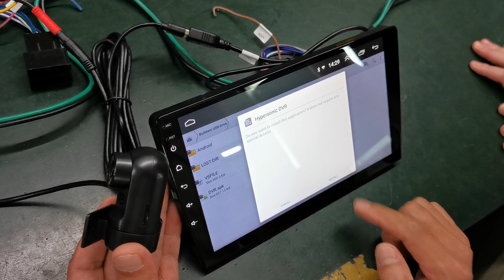Binize Car Stereo Radio: How to Install Driving Recorder, DVR ?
Product Link :

Android 9.0 Quad core 7" 2 DIN Car GPS Stereo Radio FM MP3 MP5 Player with Built-in WiFi & Bluetooth Function

Main Feature:

--This system is the most mature Android system on the market, and its features are comparable to your smart phone.
--1024 * 600 HD capacitive touch screen,
--Quad-core A7 Processor 1300MHz CPU, 2GB RAM and 32GB internal storage
--Built-in DVR system, you only need to connect USB camera to use the car recording function, the recording will be automatically saved in Nand Flash / GPS card / USB memory, you can play the record directly on the machine
--Support for iPhone and Android phone connectivity, the most popular and powerful features:
--16GB external 1080P video / live image / PDF / WORD / TXT / EXCEL, audio / video /photo media player
--Connect to WiFi via 3G 4G hotspot
--Support Google online maps and Android maps
--Access thousands of apps, games on the Google Play Store, Twitter, Facebook, Gtalk, Gmail, WeChat, Skype, etc. Play Fruit Ninja, Fed Sugar, Angry Birds, Big Fish, Air Raid and more... ...
--Radio, Bluetooth,camera, DVR, steering wheel control, live wallpaper,
--Built-in clock and calendar, clock/date/week/time zone adjustable, connect via GPS or network
--Multiple live wallpapers, multiple wallpapers, support for DIY users' wallpapers from gallery images(Please make the pictures in the format of BMP with resolution of 1024x600,other format pictures might cause the unit dead)
--Built-in WiFi modem, support 802.11b / g / n WLAN standard, high performance, low power consumption
--Support Google Maps browsing online, if you are on the Internet, you can use GPS navigation
--Support A2DP Bluetooth, you can play Bluetooth stereo music through your phone
--Support for the latest Phone Link
--Built-in GPS receiver, compatible with Waze / Navfree / Google Map, etc.
--Preset multiple EQ settings
--USB port, support 32GB USB Stick
--Support for rear view camera input and reverse trigger control
--Support steering wheel control, hand brake control

If you have any questions about how to install this unit, Please kindly message our Facebook Page for help , We are always online to solve the problem for you .